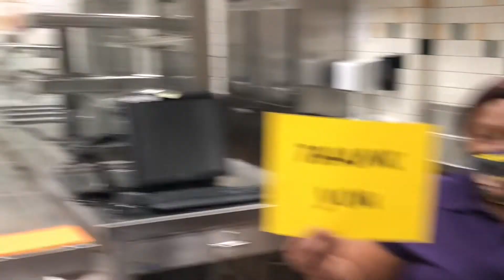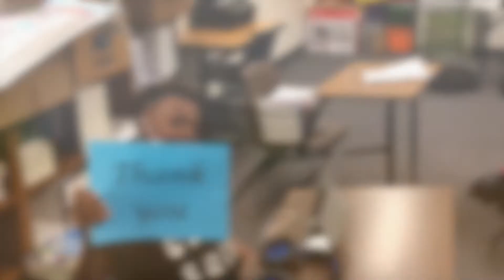School Board Appreciation: East M.S.